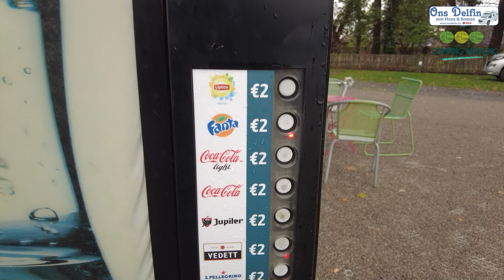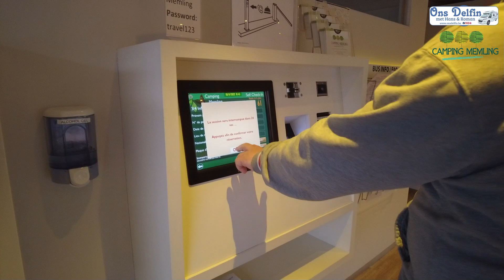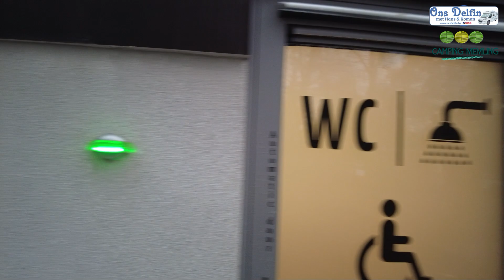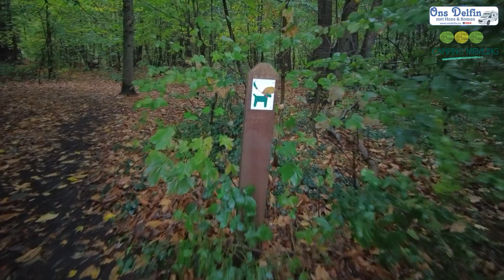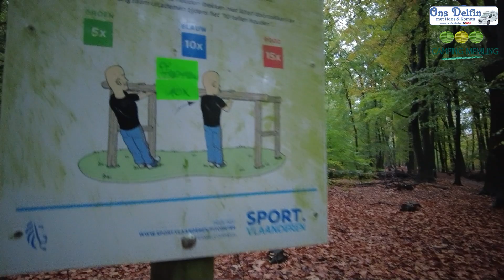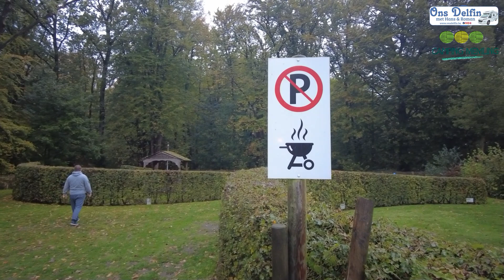059 Roman speelt piano, Camping Memling, Chef Roman kookt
Zondag 6 november 2022, rustig ontwaakt na een regenachtige dag. Samen lekker ontbeten, gedoucht en tot 16:30 uur zijn we bezig geweest aan ons e-magazine. De regen even gestopt zijn we gaan wandelen in het bos en dan heeft Roman de buffetpiano uitgetest die in de gemeenschappelijke ruimte staat van de camping. Hier hebben we dan maar meteen even de camping rond gegaan. Dan heeft Roman gekookt hebben we tv gezien, den afwas gedaan en gaan slapen.
Hoofdstukken
00:00 Start
00:10 Zondag 6 november 2022
03:22 Eindelijk uit de camper
04:28 Camping Memling
05:58 Hans speelt piano
06:11 Roman speelt piano
07:15 Wandelen op de camping
09:25 Sanitaire ruimte
11:46 Wandeling naar het bos
14:15 Verder op de camping wandelen
15:29 Hans krijgt honger
15:49 Chef Roman
19:00 Eten
22:23 Enkele sfeerbeelden